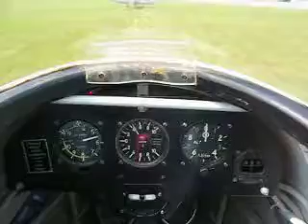Gliding (0438)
Gliding